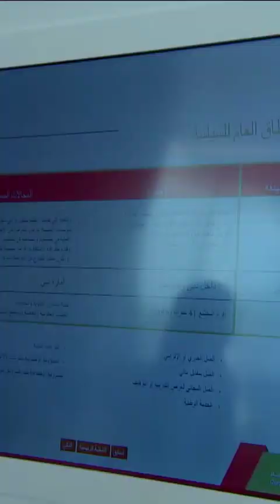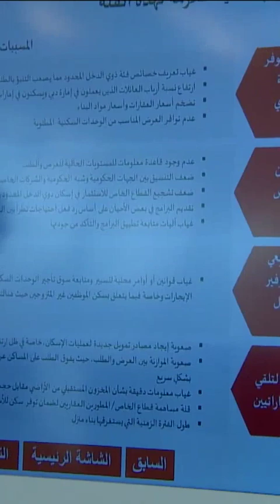Sheikh Hamdan Fazza Dubai Crown Prince Chair Dubai Executive Council Meeting Throwback